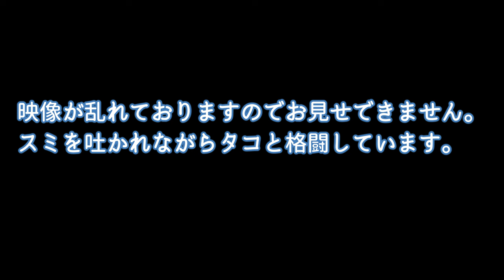【与論島移住Vlog#70】生まれて初めてイザリ（漁り）に行きました。夜の海で、はじめて魚をモリで突きました。童心に返るわー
Corrections:
2:26  与論島のウニは食べられません。毒のあるウニもいますので注意してください。

移住したらイザリに行きたい！と思っていながら、機会がなくて3年目の冬にやっと実現できました。今シーズン最後のチャンスだったかもしれません。

今まで昼間の潮干狩りは3回行ったけど、魚は一回も捕ったことがありませんでした。今回、生まれて初めてモリで魚を突くことができて、病みつきになりそうでした。

与論島ガイドぼっちです。 2021年10月17日に兵庫県神戸市での生活をすべて処分して、鹿児島県の与論島に移住しました。

 このチャンネルでは与論島での暮らしぶり、観光情報、移住情報等について、自分自身の好奇心の赴くままに紹介しています。また、ギターやウクレレを弾いて歌うことが好きなので、演奏動画もアップしています。

2年間猛勉強の末、2023年10月、与論島のガイドとしてデビューしました。女性の一人旅/二人旅、移住に興味がある方、浜辺でウクレレを一緒に弾きたい方(笑)など、どうぞお気軽にご連絡くださいね（YouTubeにコメントでもいいですし、またはインスタにDMください）。 奄美群島認定通訳案内士の資格も取得できましたので、英語、中国語での案内も可能です。

ぼっちシニアの移住以前のYouTubeチャンネル（音楽）